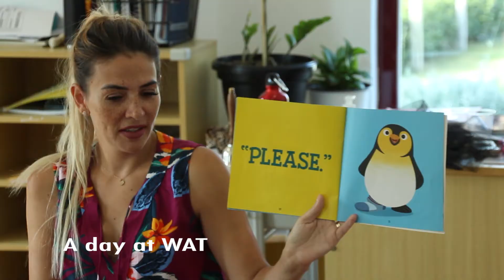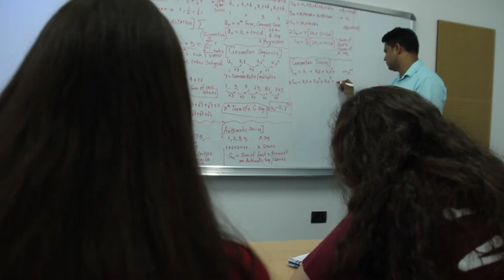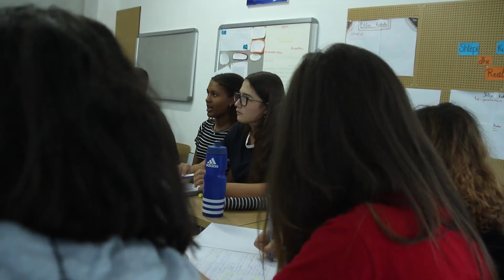One day at WAT. Where learning has no boundaries!